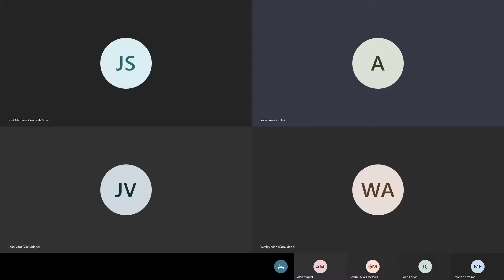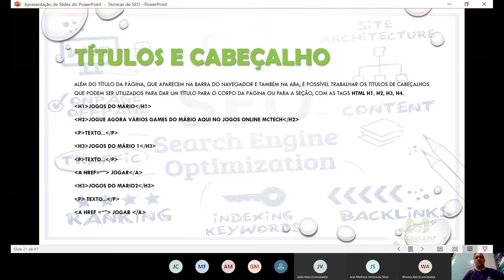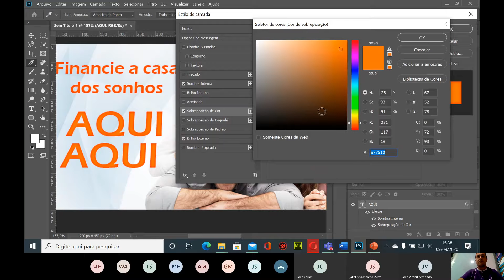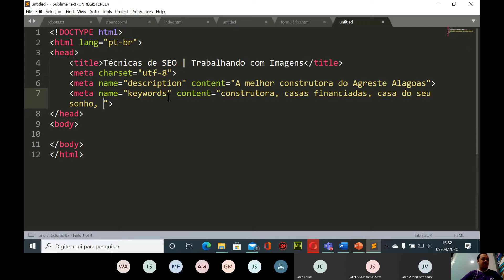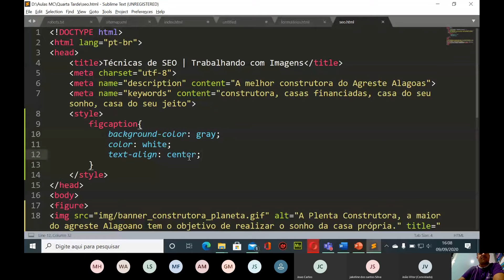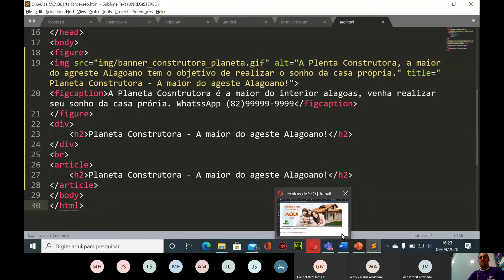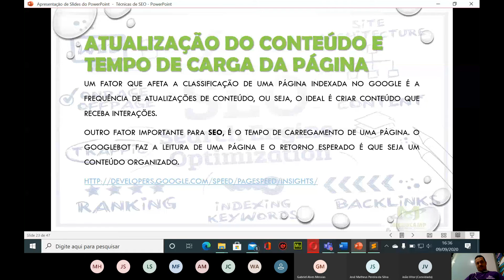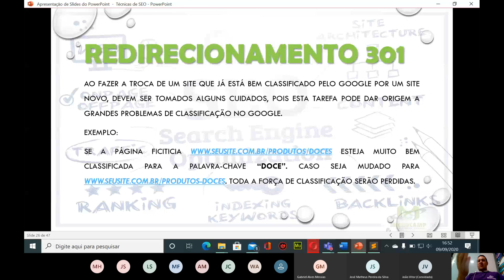Quarta Tarde 2 17 15 00 as 17 00 Horas 09 09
Aula 03 - Técnicas de SEO
09/09/2020 - Microcamp Tecnologia